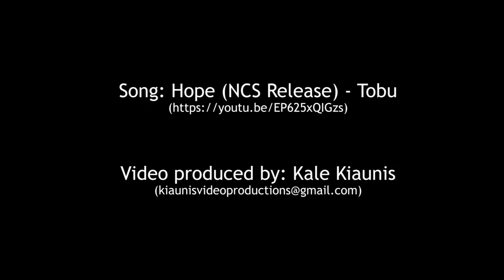WORLD’S HIGHEST SHOT OF ENCOURAGEMENT—FROM A UNICYCLE!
Our dynamic 50-person team dedicates this God-given miracle to all those touched by cancer. Please pass this on to anyone in your life who could use a "shot of encouragement."